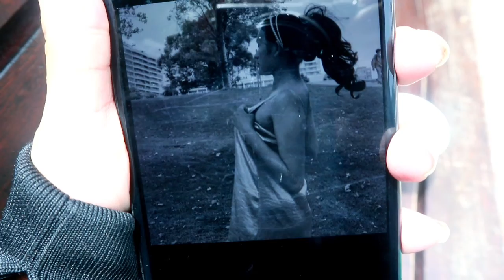Almada Vlog: Experience The City With Me មានបទពិសោធន៍ទីក្រុងជាមួយខ្ញុំ ⛲️🌳Nicole Touch